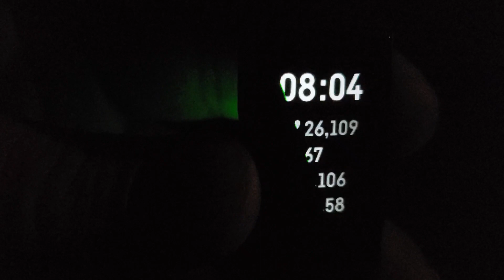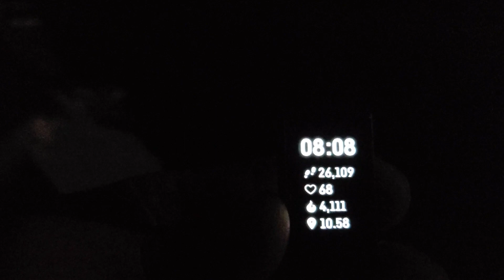วิธีหาเงินทำมะชาคในอเมกา (EP.20) เก็บเห็ดมัตสะทักกี |Matsutake Mushrooms Hunting in U.S.A